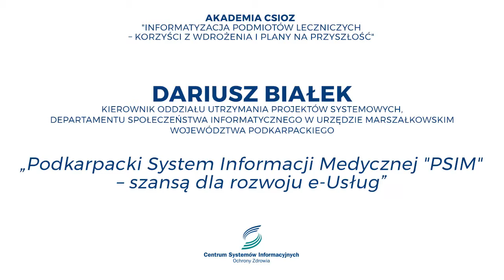I Konferencja z cyklu AKADEMIA CSIOZ - Dariusz Białek